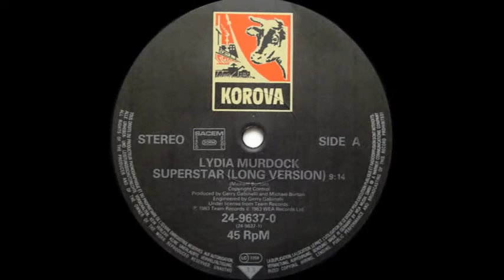Lydia Murdock Superstar The Answer 1983